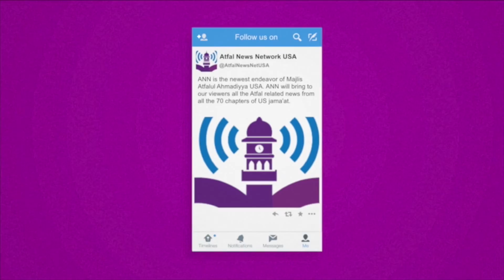Islam and the Concept of Evolution | Ask Imam! S3 Ep #1 | ANN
Have an unanswered question?

Have a request for a video?